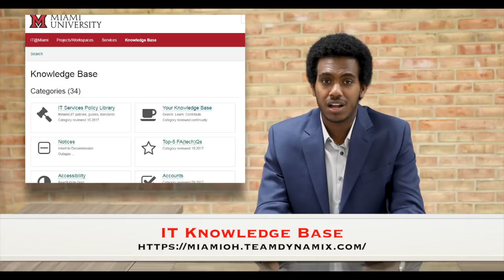Such A Life: Technology in the Residence Halls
Ben Negatu explains why "the internet is slow" in the residence halls when we are all "studying," and gives a few practical suggestions for speeding things up.